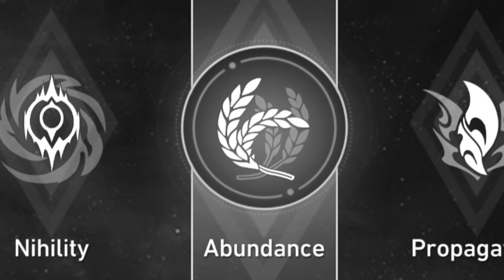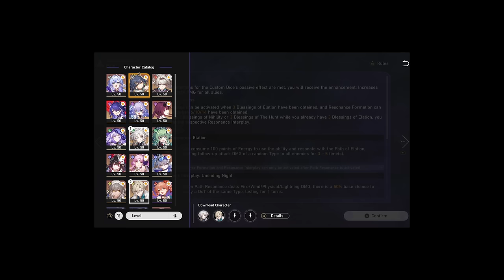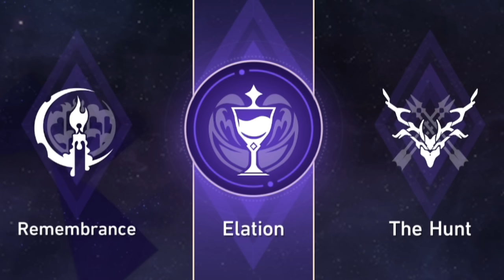I tried Feixiao on Elation Path... | Honkai Star Rail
Can a level 50 Feixiao beat Gold & Gears?